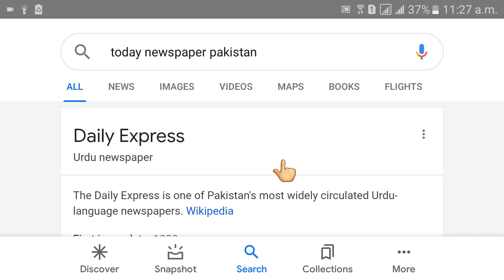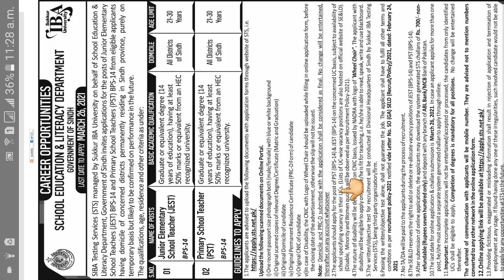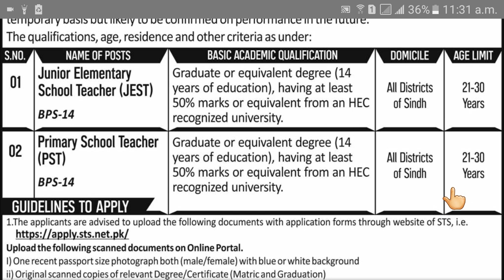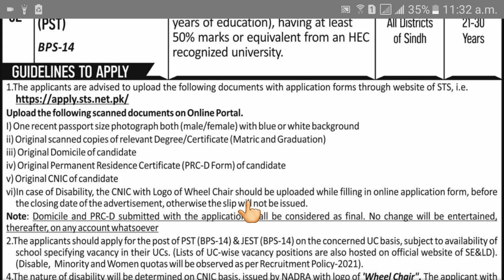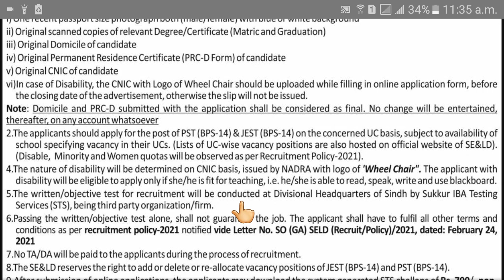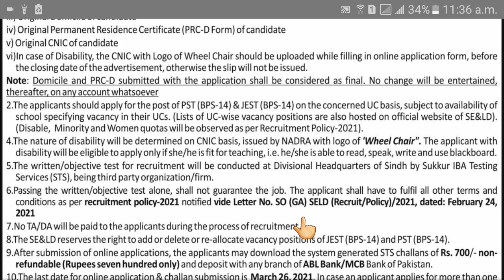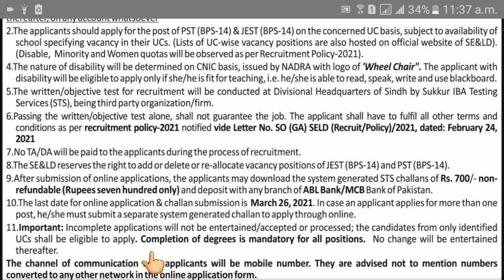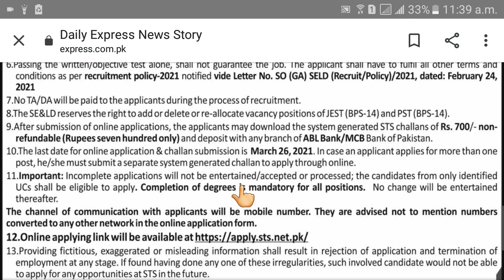PST & JEST Jobs have announced | Sindh Teaching jobs 2021 | PST JEST ECT HST | Jobs World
In this video we'll tell you about Sindh teaching jobs. Jobs has announced in today's newspaper.  PST & JEST Jobs has announced | Sindh Teaching jobs 2021 | PST JEST ECT HST | Jobs World

General Science Mcqs Part 2 video link